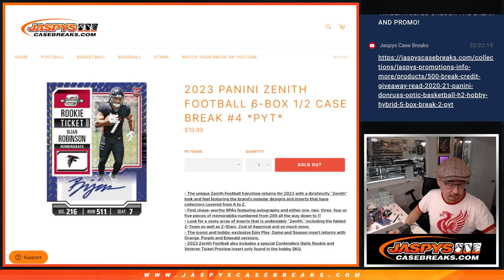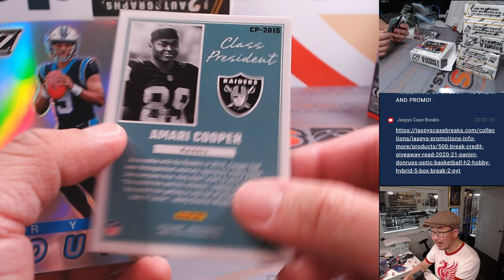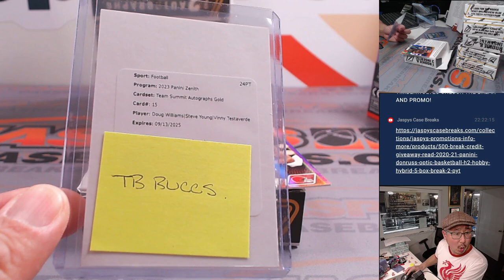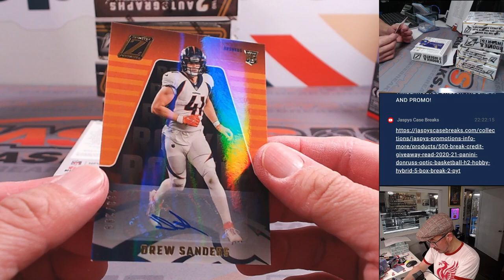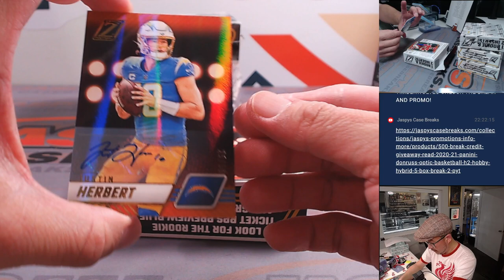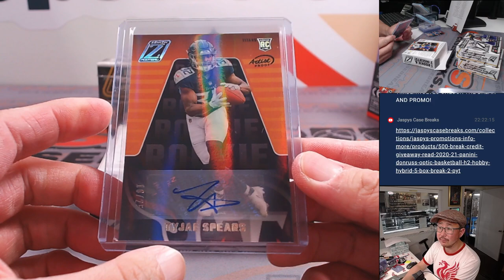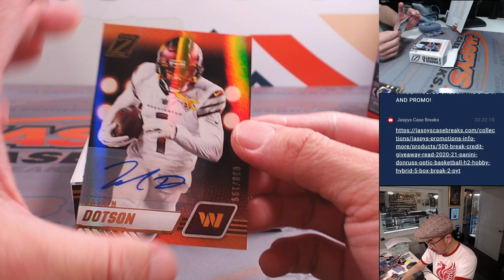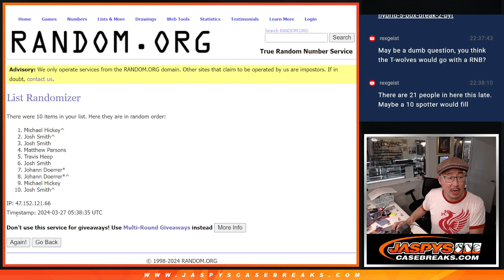Tu, 03/26/24 - 2023 PANINI ZENITH FOOTBALL 6-BOX 1/2 CASE BREAK #4 *PYT*